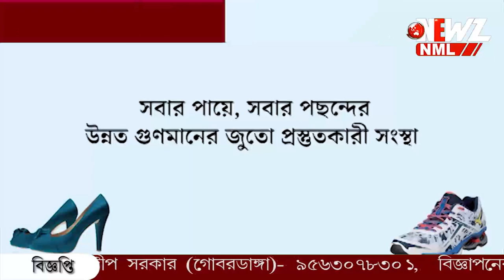ছিনতাই নয় একাকী মহিলাদের দেখলেই আক্রমণ!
ছিনতাই নয় একাকী মহিলাদের দেখলেই আক্রমণ! পরপর মহিলাদের বক্ষে আঘাত, এলাকায় আতঙ্ক ছড়িয়ে অবশেষে গ্রেপ্তার অভিযুক্ত।